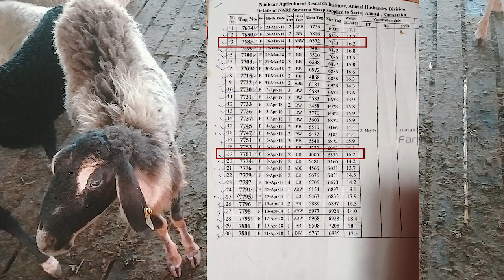NARI SUVARNA Sheep for Sale near Shikaripura at Arishinagere of Shimoga District in Karnataka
A high demand sheep breed NARI Suvarna is available for sale in Karnataka at Arishinagere of Shimoga District. There are 1 male sheep and 2 female sheep with blood report, also there are 17 kids available for sale but without blood report. Buyers are requested to check the blood report and confirm the Genotype before making a purchase.

ದಯವಿಟ್ಟು ರೈತನಿಗೆ ನೇರವಾಗಿ ಕರೆ ಮಾಡಿ ಚರ್ಚಿಸಿ. ಸಂಪರ್ಕ ವಿವರಗಳನ್ನು ವೀಡಿಯೊದಲ್ಲಿ ಒದಗಿಸಲಾಗಿದೆ.

0:00 - ಹೆಚ್ಚಿನ ಮಾಹಿತಿ ಮತ್ತು ರೈತರ ಸಂಪರ್ಕ
0:05 - NARI Suvarna Sheep
0:41 - More Details & Farmer Contact
0:51 - NARI Suvarna Kids without Blood Report

ನಮ್ಮ ಚಾನಲ್‌ನಲ್ಲಿ ತಮ್ಮ ಉತ್ಪನ್ನಗಳನ್ನು ಪ್ರದರ್ಶಿಸಲು ಬಯಸುವ ಮಾರಾಟಗಾರರು 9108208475 ಗೆ ವಾಟ್ಸಾಪ್ / ಕರೆ ಮಾಡಬಹುದು

Our YouTube channel "Farmer's Market" connects farmer's farm products directly with the buyers through social media thus eliminating middlemen.

Buyers are expected to call, discuss, visit, and make an informed decision before making a purchase. Information provided in the video is solely provided by the sellers, buyers are requested to cross-check all the information before making a purchase decision. We do not take any responsibility for the loss of money or defective products if any.